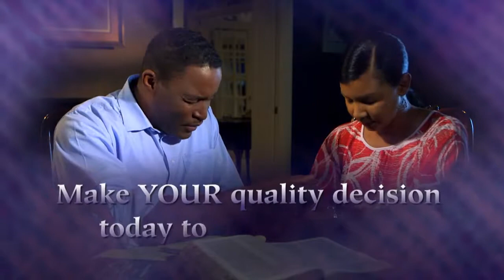Day 8: God’s Strategic Plan For Your Debt Freedom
Are you ready to begin your life of debt freedom?  Join Gloria Copeland and guest, Pastor George Pearsons, as they explore the necessary steps to being free from the world’s system and living in The BLESSING.